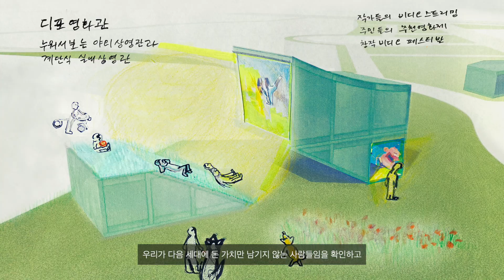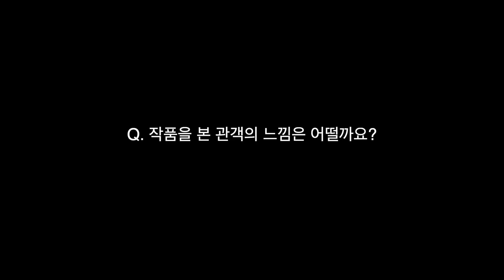[love your depot] 이주요 작가 인터뷰